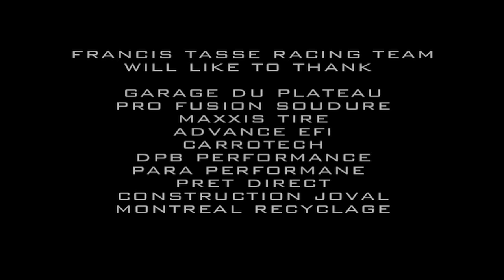francis tasse @ dmcc round 2